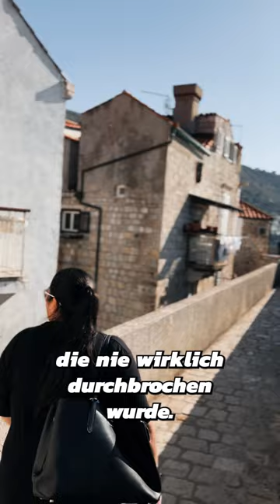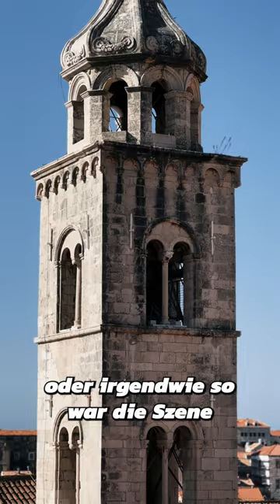🇭🇷 Dubrovnik - Lass mal auf die Mauer gehen 🚶‍♀️‍➡️ Stadtmauer und Co.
Hier aus der Versenkung geholt und frisch für euch und uns serviert: Dubrovnik und seine Mauern - die Altstadt und die schöne Adria 🇭🇷